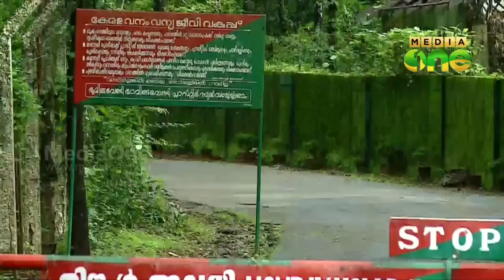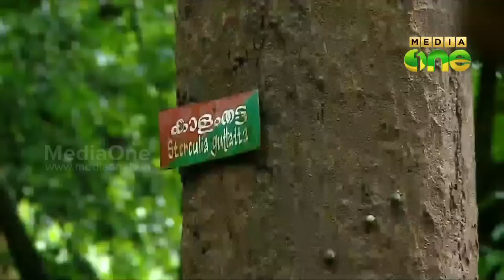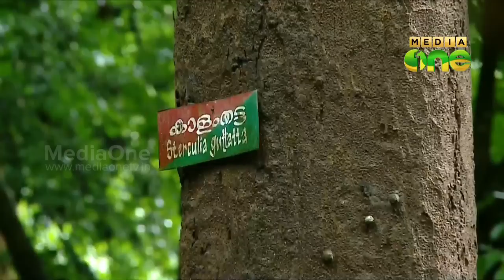Morning walk to Cannoli Plot, Nilambur 12 07 15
Morning walk to Cannoli Plot, Nilambur